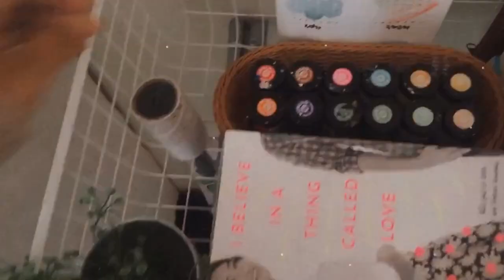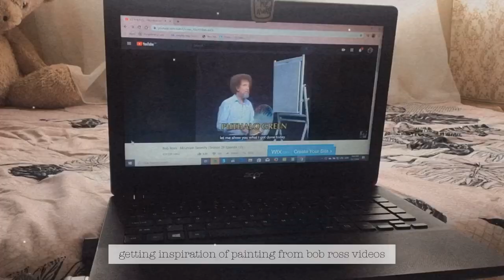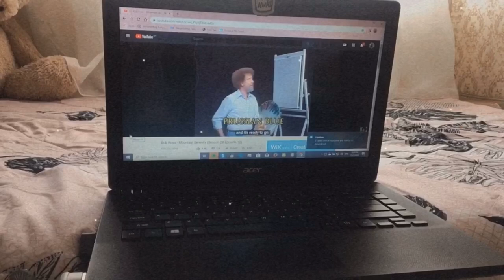paint with me ✍🏼 | following Bob Ross’ painting tutorial🏔🌲☁️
2019 such a great year for me because I finally can express my passion towards art and I caught some people attention with my artworks (literally I feel appreciated).here is my first painting video on YouTube and I may ruined it but I really enjoyed doing painting.Bob Ross wasn’t just a skilled artist—he was unrivaled in his ability to spout verbal poetry faster than it took to paint one of those happy little clouds.one of my favorite quotes is
“The secret to doing anything is believing that you can do it. Anything that you believe you can do strong enough, you can do. Anything. As long as you believe.”🌈
And I believe that everyone can do art too.